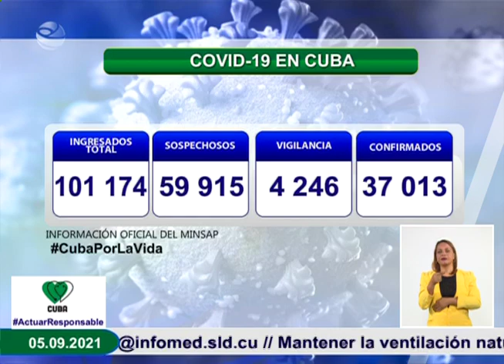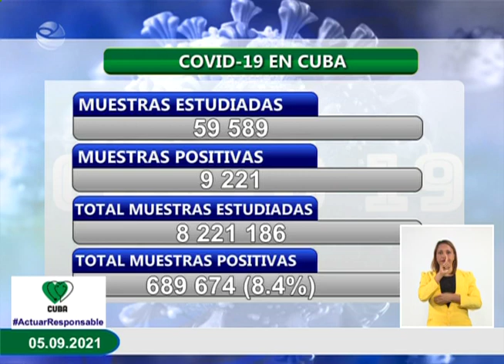Cuba reporta 9 221 nuevos casos de COVID-19 y 86 fallecidos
Al cierre de este sábado, 4 de septiembre, Cuba reportó 9 221 nuevos casos de COVID-19 y 86 fallecidos, informó este domingo en su habitual comparecencia televisiva el doctor Francisco Durán García, director nacional de Epidemiología del Ministerio de Salud Pública (Minsap).

Se encuentran ingresados para vigilancia clínica epidemiológica 101 174 pacientes, 59 915 sospechosos, 4 246 en vigilancia y 37 013 confirmados activos.

Durante la jornada fueron estudiadas 59 589 muestras resultando 9 221 positivas. El país acumula 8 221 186 muestras procesadas con 689 674 positivas (8.4%).

Del total de casos ( 9 221): 9 187  fueron contactos de casos confirmados; 16 con fuente de infección en el extranjero; 18 sin fuente de infección precisada. De los 9 221 casos diagnosticados, fueron del sexo femenino 4 905 y del sexo masculino 4 316.

El 4.0 % (362) de los 9 221 casos positivos fueron asintomáticos, acumulándose un total de 119 414 que representa el 17.3% de los confirmados hasta la fecha.

Los 9 221 casos diagnosticados pertenecen a los grupos de edad: de menores de 20 años (2 074); de 20 a 39 años (2 242), de 40 a 59 años (2 853), 60 y más (2 052).